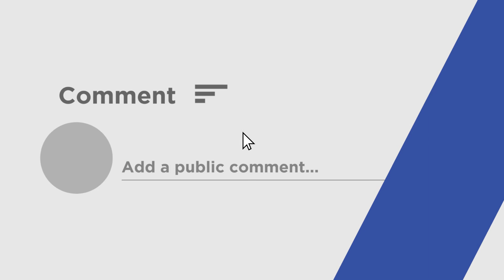बर्फ के बीच कैसे जीते हैं लोग? ये हैं भारत की 10 सबसे ज्यादा ठंडी जगहें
दिसंबर की दस्तख के साथ ही मौसम का मिजाज भी बदल गया है। नवंबर में पड़ी सुबह शाम की ठंड के बाद दिसंबर में अचानक पारा बदला और ठिठुरन बढ़ गई है। बारिश और ठंडी हवाओं की वजह से गलन भी शुरु हो गई है। ऐसे में ठंड से बचने के लिए लोग गर्म कपड़ों का सहारा ले रहे हैं। मौसम का मिजाज बदल रहा है ऐसे में कंपकपाने वाली ठंड के बीच ये जानना जरूरी है कि भारत के वे कौन सी जगहें हैं जहां हर साल दिसंबर से फरवरी तक रिकॉर्ड तोड़ ठंड पड़ती है। बर्फबारी और कड़ाके की ठंड में लोग जीवन जीने को मजूबर होते हैं।